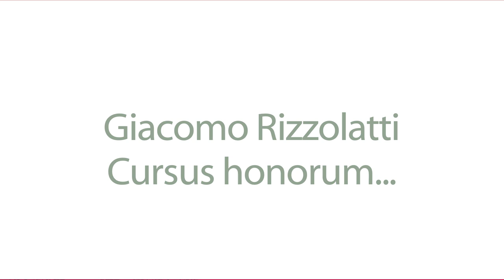SPECIALE NEUROSCIENZE: Giacomo Rizzolatti, cursus honorum...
Giacomo Rizzolatti (Kiev, 28 aprile 1937) è un neuroscienziato italiano.
Nato nell'allora Unione Sovietica, nel 1961 si è laureato in Medicina all'Università degli Studi di Padova ed ha ottenuto nel 1964 la specializzazione in Neurologia.

Dopo tre anni passati presso l'Istituto di Fisiologia dell'Università di Pisa, diretto dal professor Giuseppe Moruzzi, nel 1967 è diventato assistente e successivamente professore ordinario di Fisiologia Umana all'Università degli Studi di Parma, dal 2002 è il direttore del Dipartimento di Neuroscienze della stessa università. Dal 2012 insegna Basi neurofisiologiche delle funzioni cognitive presso la Facoltà di Filosofia dell'Università Vita-Salute San Raffaele di Milano.

Ha trascorso un anno presso il Dipartimento di Psicologia della Università McMaster e un anno come Visiting Professor presso il Dipartimento di Anatomia dell'Università di Pennsylvania.

Dal 1985 al 1986 è stato presidente della European Brain Behavior Society.

È il coordinatore del gruppo di scienziati che nel 1992 ha scoperto l'esistenza dei neuroni specchio, cellule motorie del cervello che si attivano sia durante l'esecuzione di movimenti finalizzati, sia osservando simili movimenti eseguiti da altri individui. Tale scoperta pone una base fisiologica all'empatia.

È membro dell'Academia Europæa, dell'Accademia Nazionale dei Lincei, dell'American Academy of Arts and Sciences e dell'Académie des sciences dell'Institut de France. È membro onorario della Società Italiana di Neuroscienze di cui è stato presidente
Nel 1982 gli viene conferito il Premio Golgi per la Fisiologia dell'Accademia Nazionale dei Lincei.
Nel 1999 gli è stato assegnato il Premio Feltrinelli per la Medicina dell'Accademia Nazionale dei Lincei e il George Miller Award della Cognitive Neuroscience Society.
Nel 2005 gli è stato assegnato il Premio Herlitzka per la Fisiologia dell'Accademia delle Scienze di Torino.
Rizzolatti, insieme a Leonardo Fogassi e Vittorio Gallese, ha ricevuto nel 2007 il Grawemeyer Award per la psicologia dell'University of Louisville.
Nel 2010 ha ricevuto il Prix Jean-Louis Signoret in neuropsicologia dalla Fondazione IPSEN.
Ha ricevuto la Laurea honoris causa dall'Università Claude Bernard di Lione e dall'Università di San Pietroburgo.
Nel 2011 il Corriere della Sera, in occasione del 150º anniversario dell'Unità d'Italia, ha incluso le scoperte di Giacomo Rizzolatti tra le 10, prodotte dal genio degli scienziati italiani, da ricordare nella storia d'Italia.
Il 25 maggio dello stesso anno in Spagna gli è stato conferito Premio Principe delle Asturie insieme a Joseph Altman e a Arturo Álvarez-Buylla per la ricerca scientifica e tecnica.
Il 1º maggio 2014 gli viene conferito il Premio Brain, premio assegnato dalla fondazione Grete Lundbeck European Brain Research Foundation di Copenhagen, con la motivazione: "per la ricerca pionieristica sui meccanismi cerebrali che sottendono alle funzioni umane complesse come l'alfabetizzazione, l'abilità di calcolo, cognizione e comportamento, e gli sforzi di comprensione dei disturbi cognitivi e comportamentali".

Intervista a cura di Laura Corbelli
Riprese e montaggio Francesco Bollorino